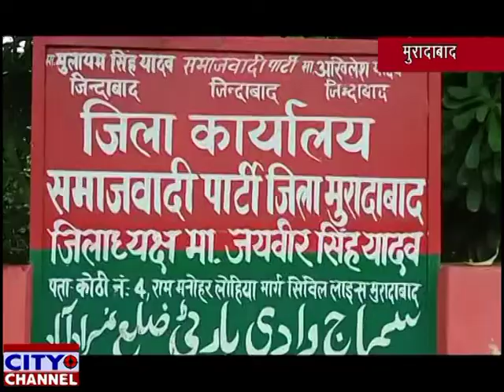श्री कृष्ण जन्माष्टमी के पावन अवसर पर वरिष्ठ सपा नेता डी.पी यादव ने दीं शुभकामनाएं